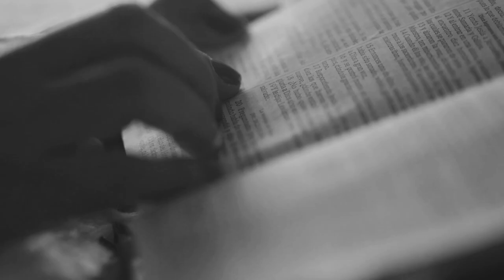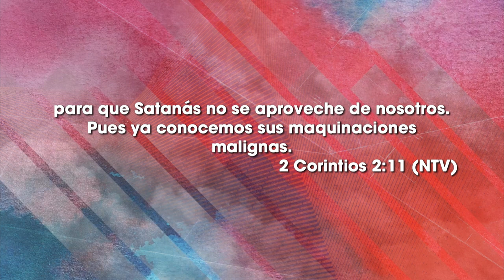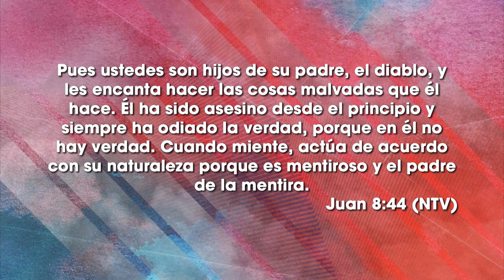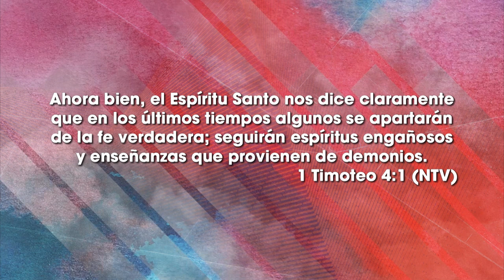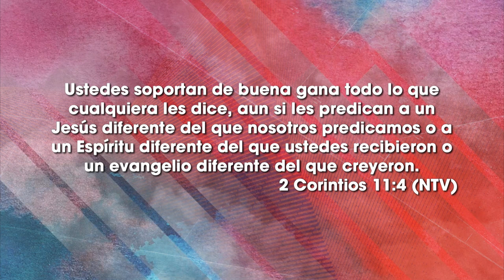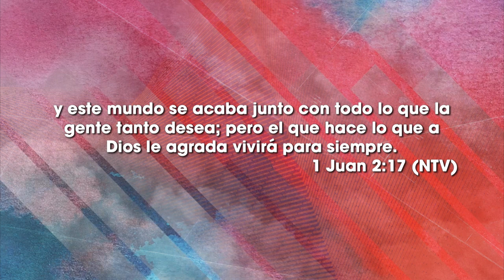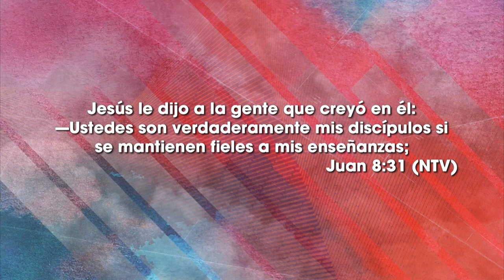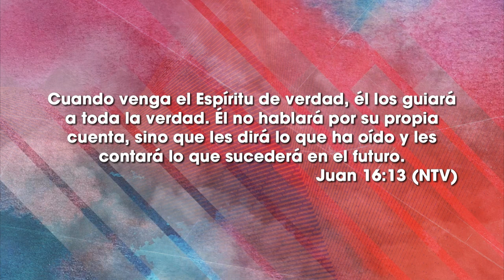Cuidado con el engaño - Ps. Luis Navarrete